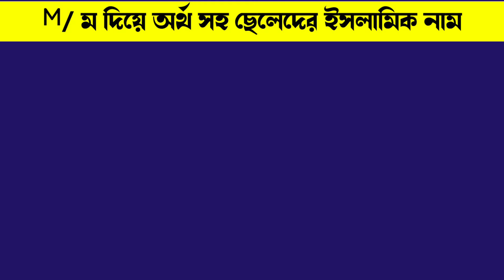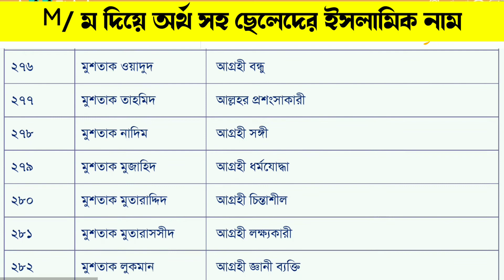M/ম দিয়ে শিশু ছেলেদের ২৮৬ টি ইসলামিক নাম অর্থসহ | Top 286 Baby Name | Name Meaning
M/ম দিয়ে শিশু ছেলেদের ২৮৬ টি ইসলামিক নাম অর্থসহ | Top 286 Baby Name

কোন _নামের_কি_অর্থ
Namer _Ortho _Tv
Bangla _Tutorial

নামের অর্থ কিভাবে জানা যায়,
নামের অর্থ কিভাবে জানব,
কারিমা নামের অর্থ কি,
কুলসুম নামের অর্থ কি,
কবির নামের অর্থ কি,
কেয়া নামের অর্থ কি,
কাউসার নামের অর্থ কি,
কামরুল নামের অর্থ কি,
কামাল নামের অর্থ কি,
কাশফিয়া নামের অর্থ কি,
কাইফা নামের অর্থ কি,
কাজল নামের অর্থ কি,
কুলছুম নামের অর্থ কি,
কামরুন নাহার নামের অর্থ কি,
খাদিজা নামের অর্থ কি,
খালেদা নামের অর্থ কি,
খাইরুল নামের অর্থ কি,
খলিল নামের অর্থ কি,
খোরশেদ নামের অর্থ কি,
খাতুন নামের অর্থ কি,
খুবাইব নামের অর্থ কি,
খাদিজাতুল কুবরা নামের অর্থ কি,
খোরশেদ আলম নামের অর্থ কি,
গোলাম রাব্বি নামের অর্থ কি,
গোপাল নামের অর্থ কি,
গালিব নামের অর্থ কি,
গোলাম নামের অর্থ কি,
গোলাপি নামের অর্থ কি,
গীতা নামের অর্থ কি,
গুলজার নামের অর্থ কি,
গনি নামের অর্থ কি,
গাজী নামের অর্থ কি,
গৌতম নামের অর্থ কি,
গৌরব নামের অর্থ কি,
গনেশ নামের অর্থ কি,
গিয়াস উদ্দিন নামের অর্থ কি,
গোলাম রব্বানী নামের অর্থ কি,
চাঁদনী নামের অর্থ কি,
চাঁদ নামের অর্থ কি,
চুমকি নামের অর্থ কি,
চয়ন নামের অর্থ কি,
চায়না নামের অর্থ কি,
চৈতি নামের অর্থ কি,
চমপা নামের অর্থ কি,
চামেলী নামের অর্থ কি,
চঞ্চল নামের অর্থ কি,
চিন্ময় নামের অর্থ কি,
চয়নিকা নামের অর্থ কি,
চাঁদ মনি নামের অর্থ কি,
ছেলেদের নামের অর্থ কি,
ছামিয়া নামের অর্থ কি,
ছোয়াদ নামের অর্থ কি,
ছোঁয়া নামের অর্থ কি,
ছাবিনা নামের অর্থ কি,
ছারা নামের অর্থ কি,
ছিনহা নামের অর্থ কি,
ছাইফা নামের অর্থ কি,
ছামির নামের অর্থ কি,
ছোহা নামের অর্থ কি,
ছকিনা নামের অর্থ কি,
ছাদিয়া নামের অর্থ কি,
সামি নামের অর্থ কি,
ছাহাল নামের অর্থ কি,
জিহাদ নামের অর্থ কি,
জেরিন নামের অর্থ কি,
জারিফ নামের অর্থ কি,
জায়ান নামের অর্থ কি,
জুবায়ের নামের অর্থ কি,
জাকিয়া নামের অর্থ কি,
জুনায়েদ নামের অর্থ কি,
জেসমিন নামের অর্থ কি,
জুয়েল নামের অর্থ কি,
জাহান নামের অর্থ কি,
জান্নাতুল ফেরদৌস নামের অর্থ কি,
জাহাঙ্গীর নামের অর্থ কি,
জামিলা নামের অর্থ কি,
জেসিকা নামের অর্থ কি,
ঝুমা নামের অর্থ কি,
ঝরনা নামের অর্থ কি,
ঝুমুর নামের অর্থ কি,
ঝর্ণা নামের অর্থ কি,
ঝুম্পা নামের অর্থ কি,
টুম্পা নামের অর্থ কি,
টুটুল নামের অর্থ কি,
টিনা নামের অর্থ কি,
টিটু নামের অর্থ কি,
টিপু নামের অর্থ কি,
টুকটুকি নামের অর্থ কি,
টিয়া নামের অর্থ কি,
টিপু সুলতান নামের অর্থ কি,
টুমপা নামের অর্থ কি,
নামের মানে কি,
নামের অর্থ,
ডলি নামের অর্থ কি,
ডালিয়া নামের অর্থ কি,
ডালিম নামের অর্থ কি,
ডেইজি নামের অর্থ কি,
সাদ নামের অর্থ কি,
রনি নামের অর্থ কি,
তাওহীদ নামের অর্থ কি,
তানহা নামের অর্থ কি,
তাবাসসুম নামের অর্থ কি,
তামিম নামের অর্থ কি,
তামান্না নামের অর্থ কি,
তাহসিন নামের অর্থ কি,
তুবা নামের অর্থ কি,
তানিশা নামের অর্থ কি,
তিশা নামের অর্থ কি,
তাহমিনা নামের অর্থ কি,
তমা নামের অর্থ কি,
ত দিয়ে নামের অর্থ কি,
দিয়া নামের অর্থ কি,
দেলোয়ার নামের অর্থ কি,
দিহান নামের অর্থ কি,
দুলাল নামের অর্থ কি,
দিশা নামের অর্থ কি,
দিলরুবা নামের অর্থ কি,
দিনা নামের অর্থ কি,
দিপা নামের অর্থ কি,
দোহা নামের অর্থ কি,
দেবস্মিতা নামের অর্থ কি,
দীপান্বিতা নামের অর্থ কি,
দোলন নামের অর্থ কি,
দিগন্ত নামের অর্থ কি,
ধ্রুব নামের অর্থ কি,
ধৃতি নামের অর্থ কি,
ধীরাজ নামের অর্থ কি,
নাঈম নামের অর্থ কি,
সাদিয়া নামের অর্থ কি,
নাজমা নামের অর্থ কি,
নুহা নামের অর্থ কি,
নাজমুল নামের অর্থ কি,
নাবিলা নামের অর্থ কি,
নাজিফা নামের অর্থ কি,
নিপা নামের অর্থ কি,
নাহিদা নামের অর্থ কি,
নিরব নামের অর্থ কি,
নোমান নামের অর্থ কি,
নুসরাত জাহান নামের অর্থ কি,
পপি নামের অর্থ কি,
পারভেজ নামের অর্থ কি,
পারভীন নামের অর্থ কি,
পিংকি নামের অর্থ কি,
পাপিয়া নামের অর্থ কি,
পলি নামের অর্থ কি,
পারুল নামের অর্থ কি,
প্রিয়া নামের অর্থ কি,
পায়েল নামের অর্থ কি,
পাখি নামের অর্থ কি,
প্রিয়াঙ্কা নামের অর্থ কি,
ফাইজা নামের অর্থ কি,
ফাহিম নামের অর্থ কি,
ফারহান নামের অর্থ কি,
মাহিমা নামের অর্থ কি,
ফাতিহা নামের অর্থ কি,
ফারদিন নামের অর্থ কি,
ফাহমিদা নামের অর্থ কি,
ফরহাদ নামের অর্থ কি,
ফারিস্তা নামের অর্থ কি,
ফারিয়া নামের অর্থ কি,
ফারিহা নামের অর্থ কি,
ফিরোজ নামের অর্থ কি,
রাইকা নামের অর্থ কি বাংলা,
আফসিন নামের অর্থ কি বাংলা,
রাজিয়া নামের অর্থ কি বাংলা,
রিনা নামের অর্থ কি বাংলা,
হাফিজা নামের অর্থ কি বাংলা,
সরফরাজ নামের অর্থ কি বাংলা,
রেহেনা নামের অর্থ কি বাংলা,
মাহির নামের অর্থ কি বাংলা,
তানহা নামের অর্থ কি বাংলা,